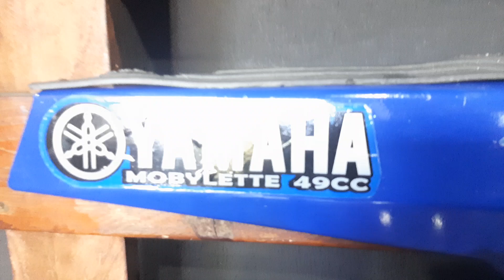Novidade pra quem nunca viu 😱